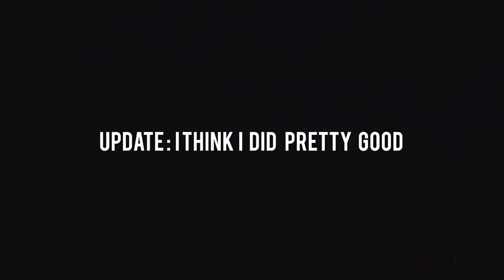WEARING DIFFERENT COLORS TO SCHOOL FOR A WEEK + VLOG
Heyyy guyssssss so I’m back again wit another videoooooooo

Use “heyitsdovanieee” code  ($4 off ) on longqi

Twitter (not active ) ; heyitsdovanieee

FAQ;
First name ? Dovanie
Grade? 9th
How old ? 14
Film with ? iPhone 7 Plus